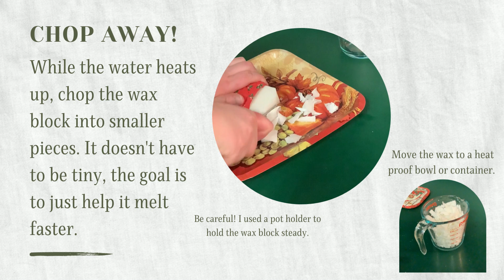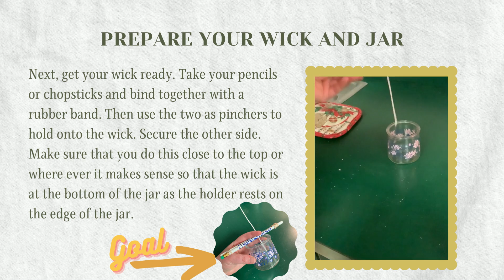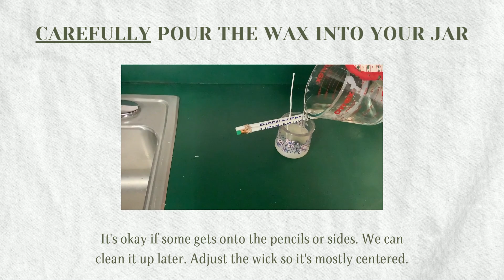Adult Crafting Corner - Jar Candle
Join the HPL staff in making a candle from a yogurt jar.